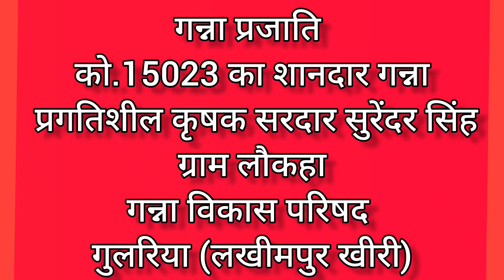फिटकरी और नीला थोथा के गन्ने की फसल पर चमत्कारिक लाभ